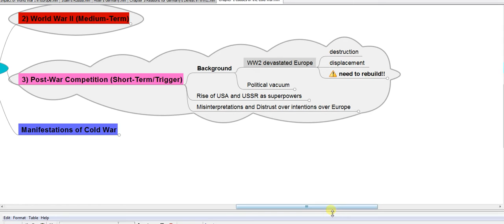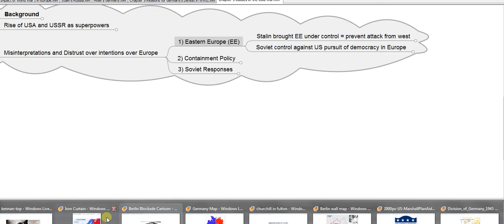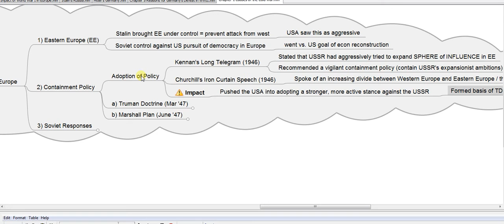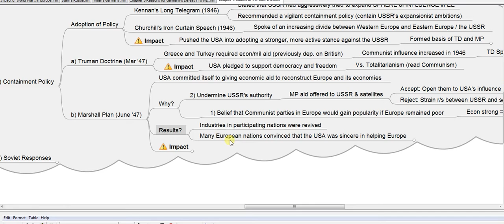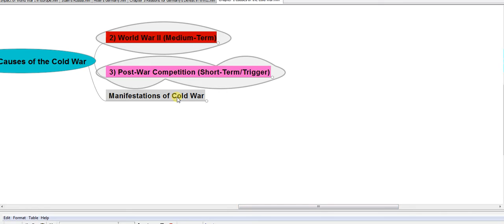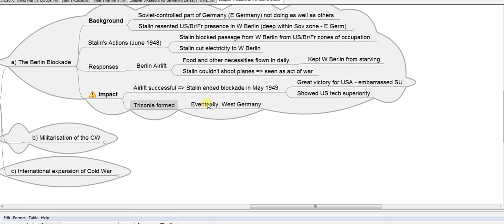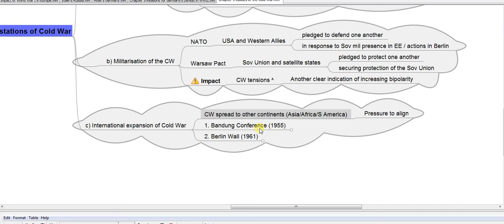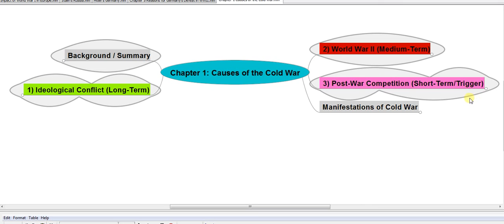Chapter 1 Causes of the Cold War (Part Two)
Post-War Competition
Manifestations of the Cold War